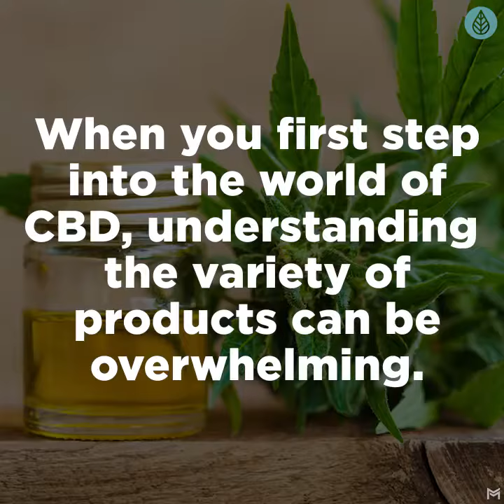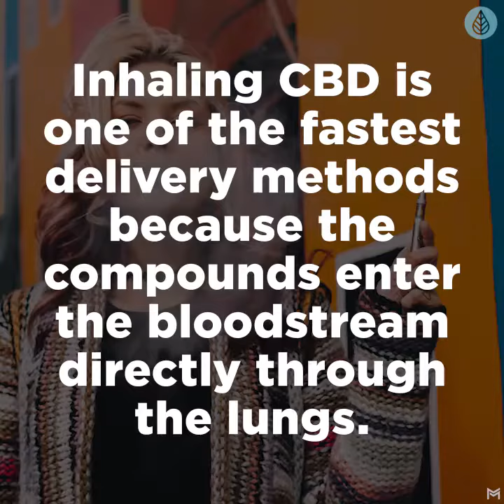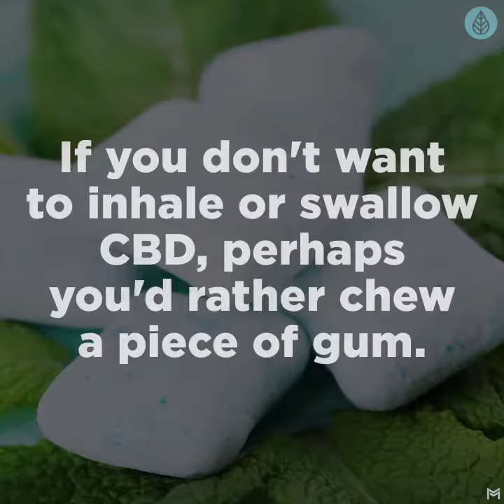Advice For First Time CBD Oil Users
This short video gives a good introduction to CBD for first-time users of cannabidiol oil.

Learn about the different methods of how to take CBD and also look at some serving suggestions for supplementing CBD into your diet.

To buy quality CBD oil in the UK & Europe visit HopeCBD for lab-tested organic CBD products:-